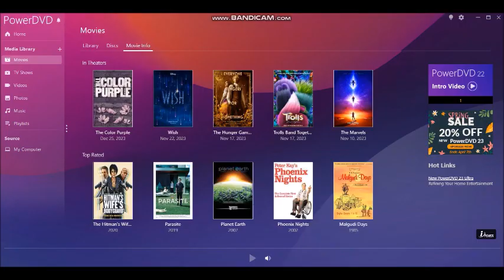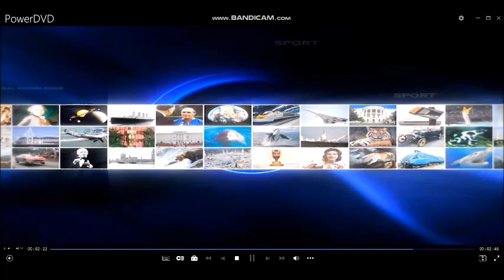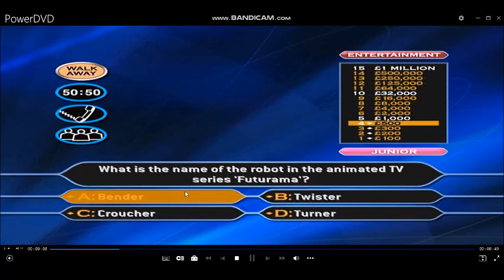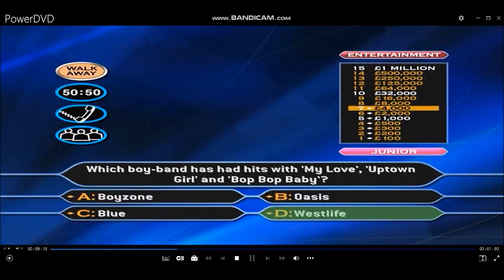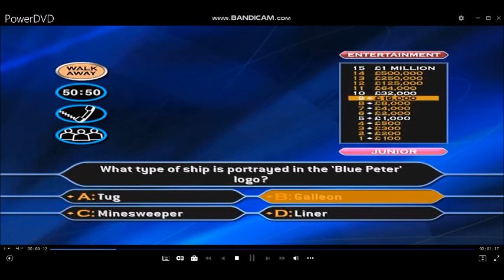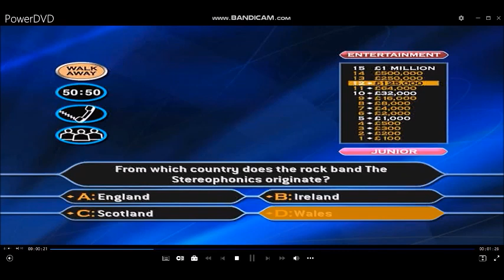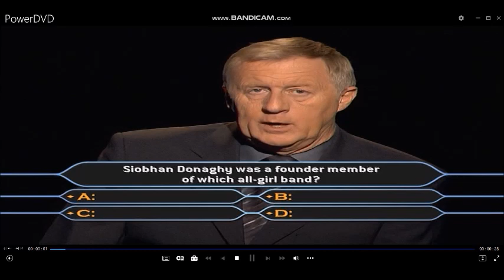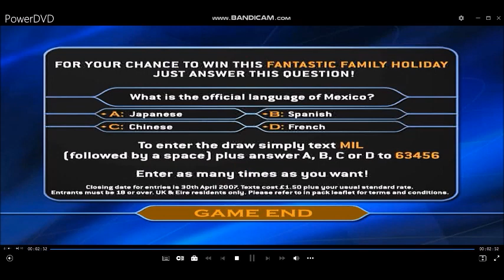(HD) WWTBAM 4thEdition/FamilyEntertainmentEdition DVDGameplay #9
Hello to you and welcome to the ''FamilyEntertainmentEdition'' of ''WhoWantsToBeAMillionaire?'', I'm sure you're keen to get into that hot seat so, lets get started! Here are the rules of the game:- Up to four of you can play and each of you will need to choose ''Adult'' or ''Junior'' questions. Then, for the first time ever you are able to choose the type of questions that you would be more likely to answer. There are three categories
General Knowledge
Entertainment
Sport
Hello, (Tuesday 2nd April 2024) welcome to Tuesday's Who Wants To Be A Millionaire, (Family Entertainment Edition) I hope you had a wonderful Easter Bank Holiday Weekend and now, we're back to business as usual! 15 questions all it takes to win £1 MILLION of your very own. We are halfway through playing this DVD Game. Enjoy the show and win lots of money while you can for the rest of the Easter holidays.
8-game winnings: (4TH EDITION/FAMILY ENTERTAINMENT EDITION) £8,000,000
Playlist of videos in chronological order can be found here:
[HD] (2006) 4thEdition/FamilyEntertainmentEdition DVDGame of TheMillionaireShow